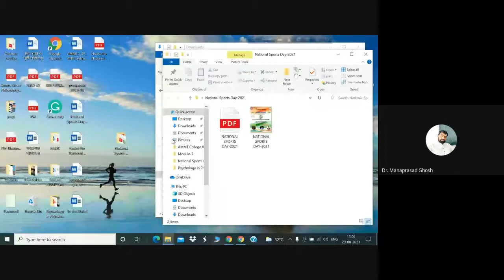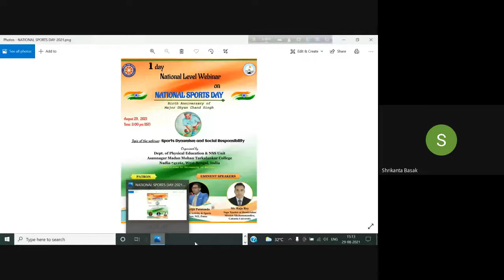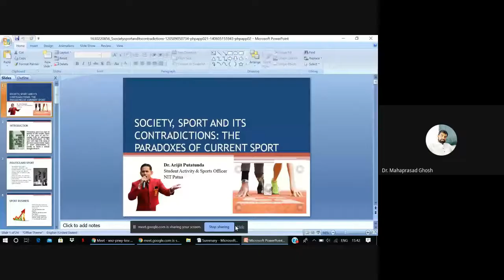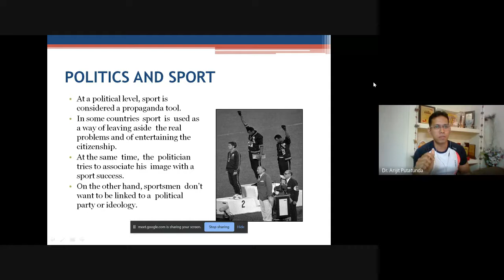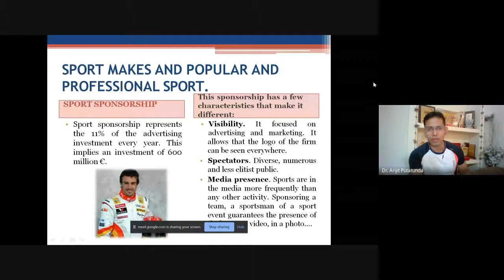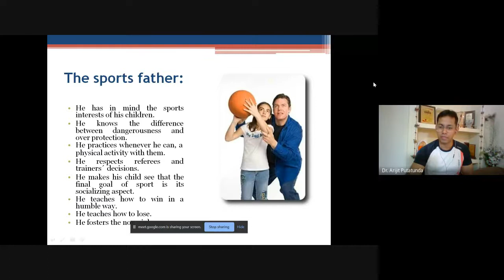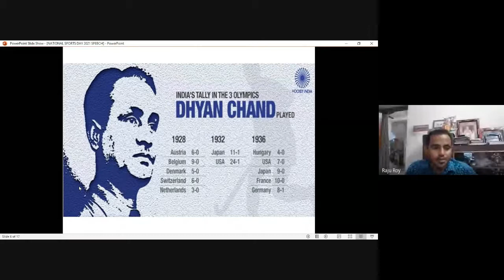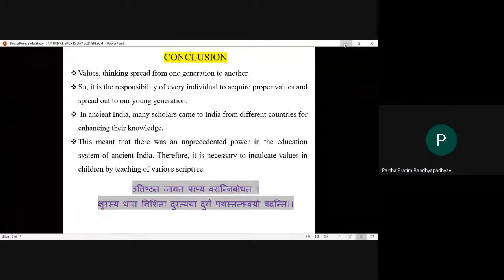Celebration of Sports day, Organised by the Department of Physical Education, AMMT College 2021 08